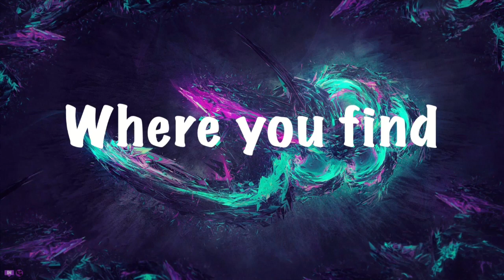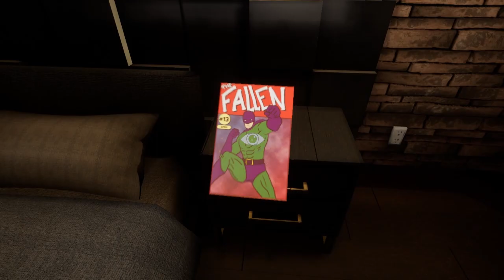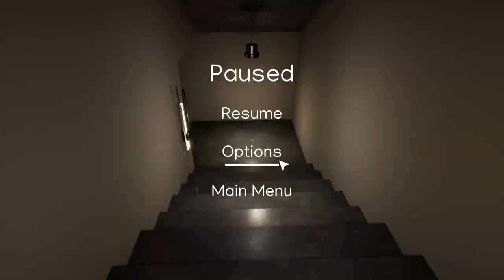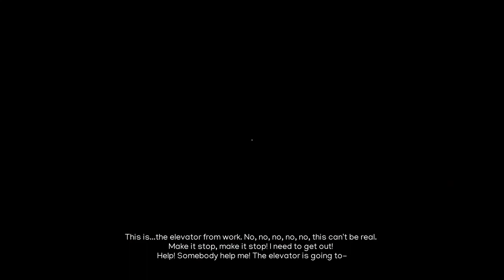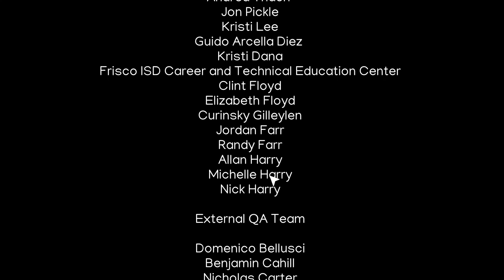Rhome Full Playthrough! | THE NEVER ENDING HOUSE!!!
Salutations NickiRickies today we are doing a full playthrough of the game rhome. It is really fun, I highly recommend you check it out for yourself. I hope you enjoy!